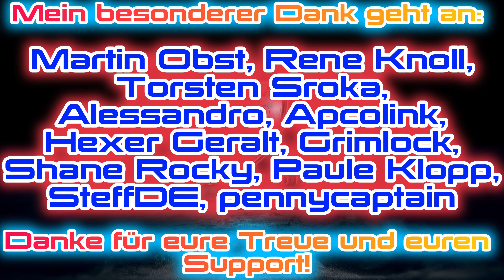EVERSPACE 2 ☄️𝗠𝗮𝗶𝗻𝗳𝗿𝗮𝗺𝗲 𝗕𝗼𝗻𝗶 𝗘𝗿𝘄𝗲𝗶𝘁𝗲𝗿𝘂𝗻𝗴𝗲𝗻 𝗲𝗿𝗸𝗹𝗮̈𝗿𝘁❗🤖[4K-Deutsch]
𝗣𝗶𝗹𝗼𝘁❗
EVERSPACE™ 2 ist ein rasanter Einzelspieler-Weltraumshooter mit weitreichender Erkundung, massig Beute und klassischen RPG-Elementen.
𝗜𝗻 𝗱𝗶𝗲𝘀𝗲𝗺 𝗩𝗶𝗱𝗲𝗼 𝗲𝗿𝗸𝗹𝗮̈𝗿𝗲 𝗶𝗰𝗵 𝗗𝗶𝗿, 𝘄𝗮𝘀  "𝗠𝗮𝗶𝗻𝗳𝗿𝗮𝗺𝗲 𝗕𝗼𝗻𝗶 𝗘𝗿𝘄𝗲𝗶𝘁𝗲𝗿𝘂𝗻𝗴𝗲𝗻 𝗲𝗿𝗸𝗹𝗮̈𝗿𝘁" 𝘄𝗶𝗿𝗸𝗹𝗶𝗰𝗵 𝗶𝘀𝘁 𝘂𝗺 𝗱𝗲𝗻 𝗽𝗲𝗿𝗳𝗲𝗸𝘁𝗲𝗻 𝗦𝘁𝗮𝗿𝘁 𝗶𝗻 𝗱𝗲𝗻 𝗪𝗲𝗹𝘁𝗿𝗮𝘂𝗺 𝗵𝗶𝗻𝘇𝘂 𝗯𝗲𝗸𝗼𝗺𝗺𝗲𝗻❗
𝗪𝗶𝗿 𝘀𝗲𝗵𝗲𝗻 𝘂𝗻𝘀 𝗶𝗺 𝗟𝗶𝘃𝗲𝘀𝘁𝗿𝗲𝗮𝗺❗
0:00 Einführung und Intro
1:18 Mainframe Erweiterung erklärt
7:50 Outro

► 𝗞𝗮𝗻𝗮𝗹𝗺𝗶𝘁𝗴𝗹𝗶𝗲𝗱 𝘄𝗲𝗿𝗱𝗲𝗻 𝘂𝗻𝗱 𝗲𝘅𝗸𝗹𝘂𝘀𝗶𝘃𝗲 𝗩𝗼𝗿𝘁𝗲𝗶𝗹𝗲 𝗲𝗿𝗵𝗮𝗹𝘁𝗲𝗻:
C̳H̳A̳T̳R̳E̳G̳E̳L̳N̳:̳
1) 𝑲𝒆𝒊𝒏𝒆 𝑾𝒆𝒓𝒃𝒖𝒏𝒈 𝒐𝒅𝒆𝒓 𝑺𝒑𝒂𝒎.
2) 𝑪𝒂𝒑𝒔 𝑳𝒐𝒄𝒌, 𝑬𝒎𝒐𝒋𝒊𝒔, 𝒆𝒕𝒄. 𝒔𝒊𝒏𝒅 𝒊𝒏 𝑴𝒂ß𝒆𝒏 𝒊𝒏 𝑶𝒓𝒅𝒏𝒖𝒏𝒈, 𝒖̈𝒃𝒆𝒓𝒕𝒓𝒆𝒊𝒃𝒕 𝒆𝒔 𝒆𝒊𝒏𝒇𝒂𝒄𝒉 𝒏𝒊𝒄𝒉𝒕.
3) 𝑲𝒆𝒊𝒏𝒆 𝑩𝒆𝒍𝒆𝒊𝒅𝒊𝒈𝒖𝒏𝒈𝒆𝒏.
4) 𝑲𝒆𝒊𝒏 𝑩𝒂𝒄𝒌𝒔𝒆𝒂𝒕 𝑮𝒂𝒎𝒊𝒏𝒈.
5) 𝑩𝒍𝒆𝒊𝒃𝒕 𝒄𝒓𝒆𝒎𝒊𝒈 𝒖𝒏𝒅 𝒇𝒓𝒆𝒖𝒏𝒅𝒍𝒊𝒄𝒉. 𝑫𝒊𝒔𝒌𝒓𝒊𝒎𝒊𝒏𝒊𝒆𝒓𝒖𝒏𝒈 𝒊𝒔𝒕 𝒉𝒊𝒆𝒓 𝒏𝒊𝒄𝒉𝒕 𝒆𝒓𝒘𝒖̈𝒏𝒔𝒄𝒉𝒕.
6) 𝑰𝒎 𝒁𝒘𝒆𝒊𝒇𝒆𝒍 𝒇𝒖̈𝒓 𝒅𝒆𝒏 𝑨𝒏𝒈𝒆𝒌𝒍𝒂𝒈𝒕𝒆𝒏.